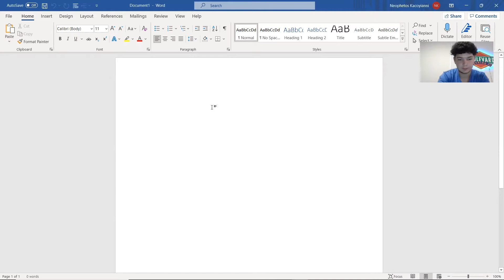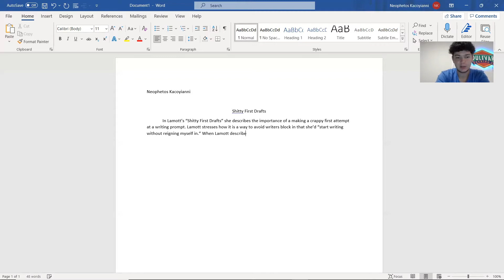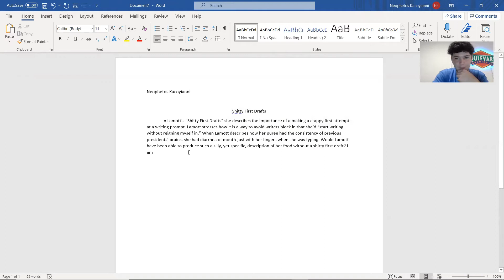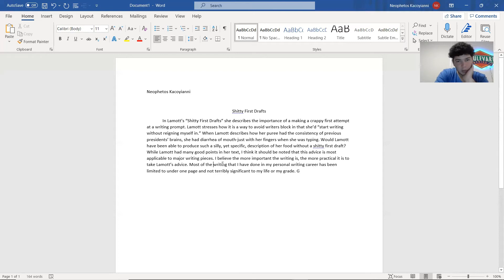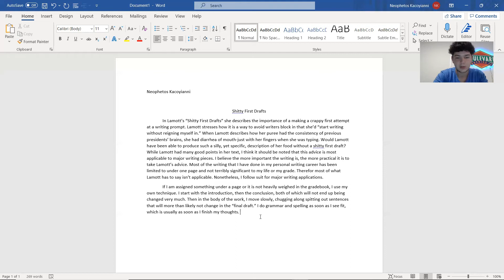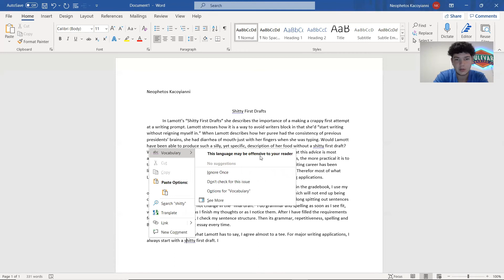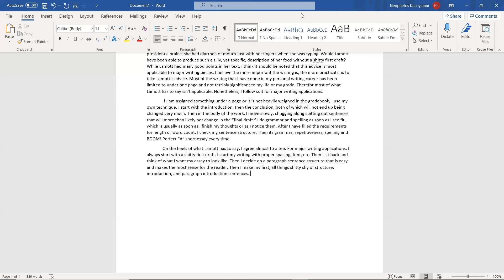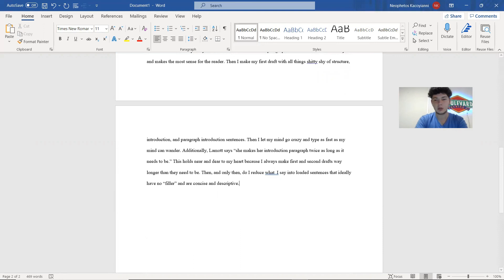Example TAP(with audio)